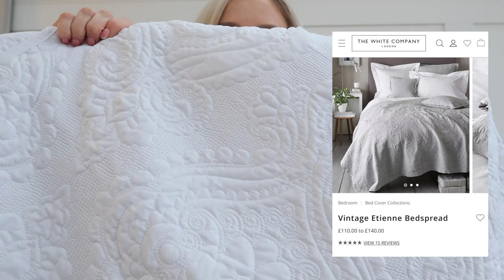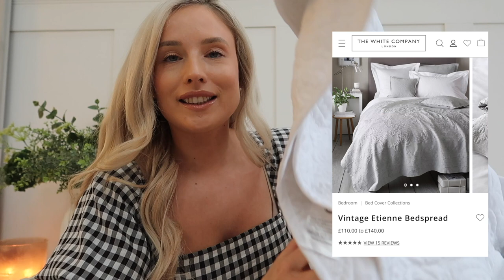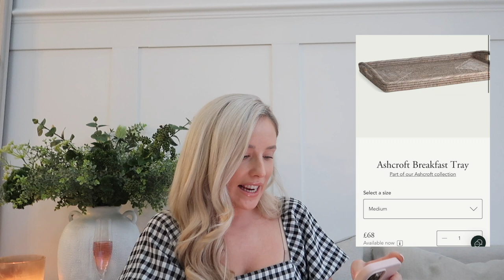WHITE COMPANY DUPES & NEPTUNE HOME DUPES HAUL 2023! Lamps, mirrors, bedding, cushions & accessories!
Hey guys! Wow what an amazing haul I have for you today, some new White Company and Neptune dupes, I can't wait to share them with you. I hope you love the video!

Dress is old from Tesco btw! xx

LINKS TO TODAY'S ITEMS:

Ebay Neptune Cushion Dupe

Ebay BedSpread Dupe

White Lamp Dupe from Amazon

Rattan Lamp Dupe Amazon

Hope you love the items!!!

Kat xxxxxx